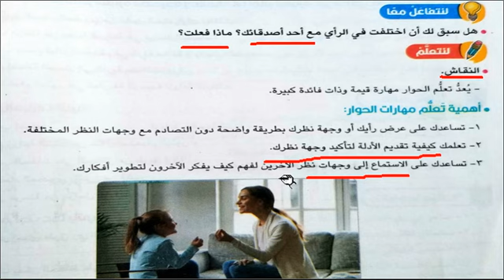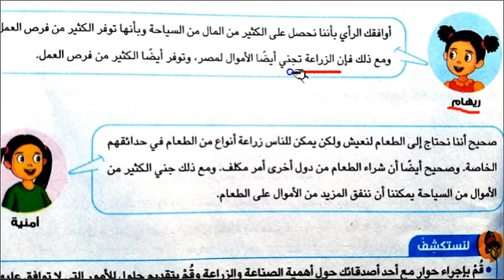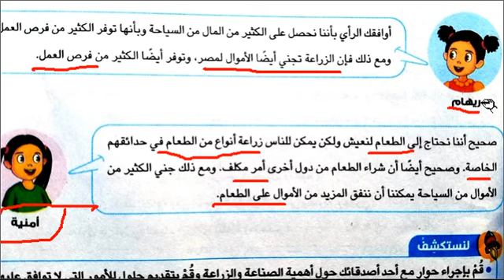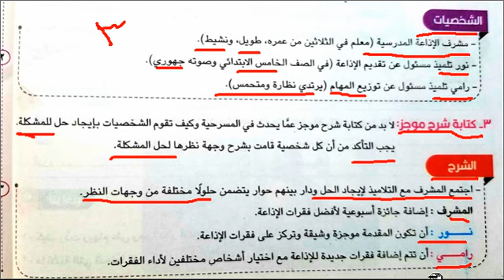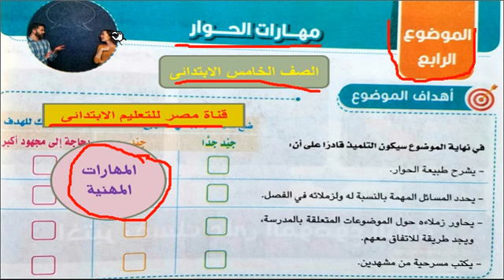المهارات المهنية الموضوع الرابع مهارات الحوار الصف الخامس الابتدائى الفصل الدراسى الاول 2023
مهارات الحوار الموضوع الرابع من مادة المهارات المهنية الصف الخامس الابتدائى الفصل الدراسى الاول 2023
الصف الخامس الابتدائى الترم الاول مادة المهارات المهنية الموضوع الرابع مهارات الحوار الترم الاول 2023
اهداف الموضوع لنتفاعل معا لنتعلم حوار بين ريهام و امنية حول ايهما اهم فى المجتمع الزراعة ام السياحة نتعلم من خلال التطبيق اقرأ ثم اكتب المشهد المسرحى المناسب1 - حدد المشكلة المشكلة اهميتها الشخصيات كتابة شرح موجز الشرح كتابة المسرحية المشهد ادعوكم للاشتراك فى قناة مصر للتعليم الابتدائى وتفعيل زر الجرس ليصلكم كل جديد رابط الفيديو
رابط القناة